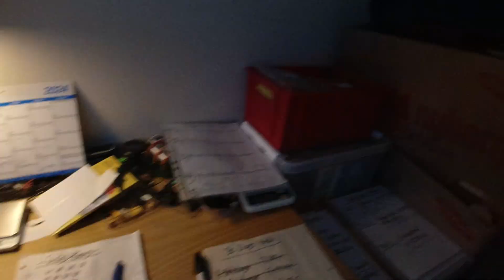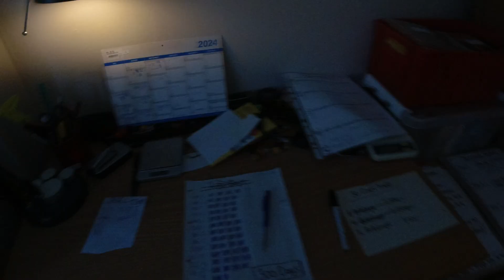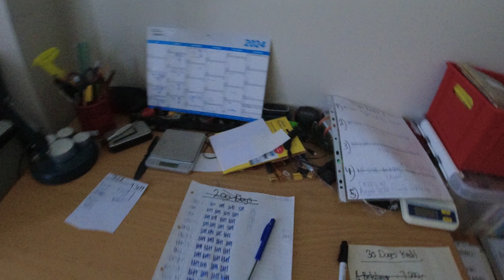MongoTV_5806 - John Venter På Bedre Tider - Del 1530 - Dag 1366 af 1.000 Dage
DEL 1530 - Godmorgen og god FREDAG, og kom godt igennem weekend også. Jeg vil igennem, denne her lange weekend, stille og roligt, og komme frem til mandag morgen. For så skulle min næste førtidspension, meget gerne, være kommet. Så vil jeg få betalt min husleje og reginnger for Oktober måned, på tirsdag den 1.Oktober. Jeg må forsøge på, de næste 2 månder, at opspare nok penge, til min store ekstra varmeregning. En stor ekstra varmeregning, som jeg skal afdrage over 3 gange snart, over min husleje. Så det er penge, som SKAL betales, og vil være, en del af min husleje snart.